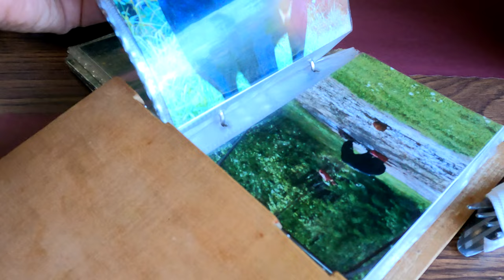PORCUPINE MOUNTAINS WILDERNESS STATE PARK CAMPING, UPPER PENINSULA MICHIGAN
Join us for a look at what it is like to camp in the Upper Peninsula.